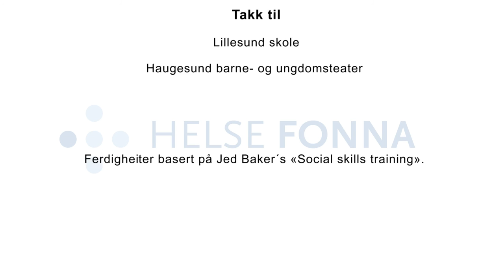Å bli med andre å leike og spele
Habilitering, Helse Fonna